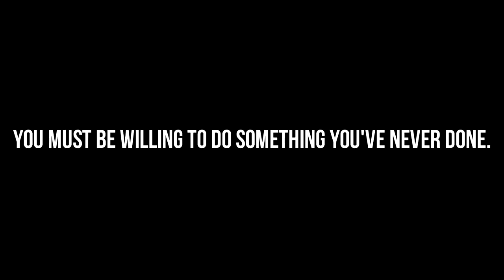Sergi Constance Workout Motivation 2 0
subscreva-se e deixe o teu like